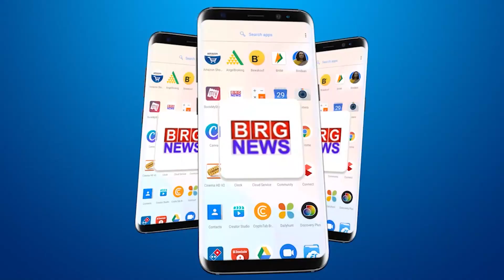कोलकाता की दुर्घटना के विरोध में दाहोद की झायड़स अस्पताल के डॉक्टर्स की मौन रैली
Silent rally of doctors of Dahod's Jhaydas Hospital in protest against the Kolkata accident

BRG NEWS  App: